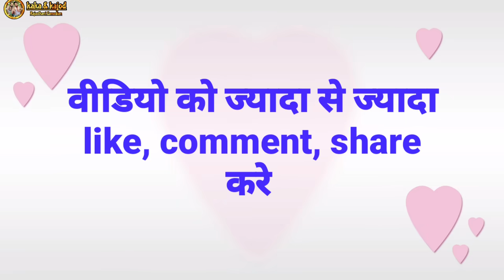बिकाऊ नेता || लोकसभा चुनाव 2024 कॉमेडी वीडियो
इस विडियो का मकसद किसी भी व्यक्ति या किसी भी समुदाय का मजाक उड़ाना नहीं है। ये विडियो सिर्फ आपके मनोरंजन के लिए है, कृपया इसे अपने दिल पर ना लें। हम सभी लोगो का सम्मान करते हैं|

👉Actor :-
★Kakaji
★Vishnu
★Kamlesh (नन्दू)
★Raju kabadi
★keshav
★Lakhan
★sher

 👉Director :-
★Suresh ji (kaka ji)

👉Editing :-
★Nandu

👉Script writer :--
★Kaka
★Kajod

👉Dialoge ;--
★Kaka , kajod

 👉Cameramen ;-
★Ruskin

👉Thumbnail :-
★vicky